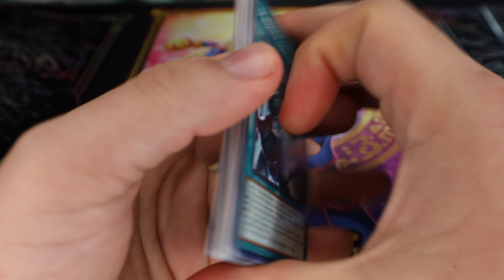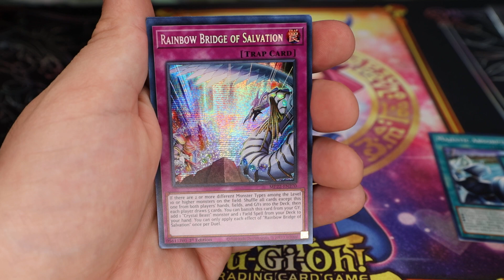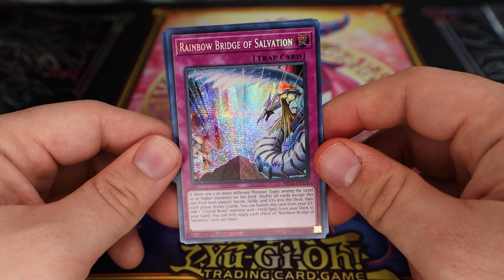New Channel PACK GIVEAWAY! Open a Pack, Give a Pack Away! (Day 31 of 50)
This is a way for us to get to know you all and give back before we go fully live on June 1st. Giveaway packs for all May comments will be selected and shipped beginning June 1st.
Thank you Patrons!
Morcifelus